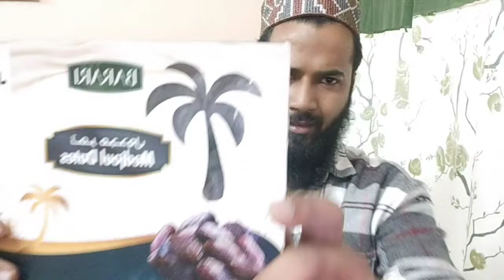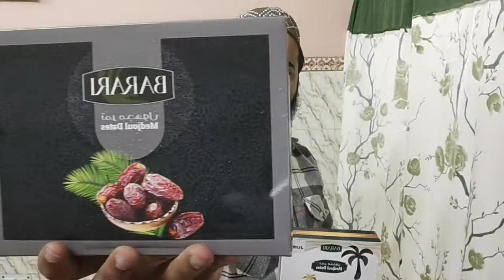Medjoul Dates available - MEDJOUL KHAJOOR - Wasim Ansari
Assalamualaikum

Dekhiye price badh bhi skte h in future, badhti Hui menhgai ki wajeh se..

Today's Medjoul price

- 1450rs/kg

Medjool Dates

They are large, soft, and considered to be the most flavorful dates among all different varieties grown. They taste excellent when eaten fresh because of their high moisture content. Medjool Dates stays good for 12-15 days at room temperature. Dates fall into the category of superfood.

Which dates are the healthiest?

Medjool dates contain antioxidants and nutrients that may lower your risk of heart disease, promote digestion, and support heart health, among other benefits

What does Medjool mean in Arabic?

Unknown

description. Medjool, Medjoul, or Majhool (Arabic: مجهول‎, meaning 'Unknown') is a large, sweet cultivated variety of date (Phoenix dactylifera) from Morocco, also grown in the United States, Israel, Iran, Saudi Arabia, South Africa, Jordan and Palestine. The variety is planted both for harvesting and for landscaping.

Why Medjool dates are good for you?

Medjool dates can help you increase the potassium in your diet, supporting these nervous system functions. The B vitamins in Medjool dates like pantothenic acid, folate, and niacin help manage the metabolic processes that convert food to energy. Research shows this can help to fight tiredness and fatigue

What is so special about Medjool dates?

Medjool dates are high in calories but full of nutrients and antioxidants that are linked to many health benefits. In particular, their fiber may boost digestion and heart health while lowering your risk of several chronic diseases